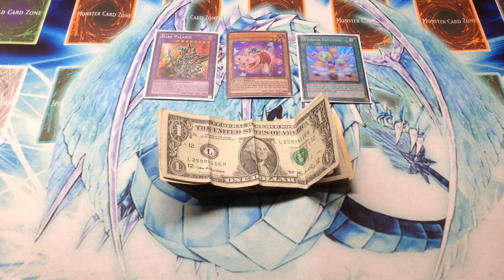YGO Trade Proof - AceandSonic - November 7, 2014 + Contest Updates!